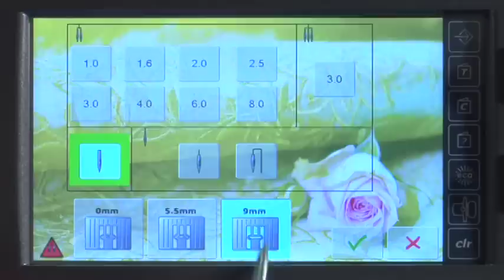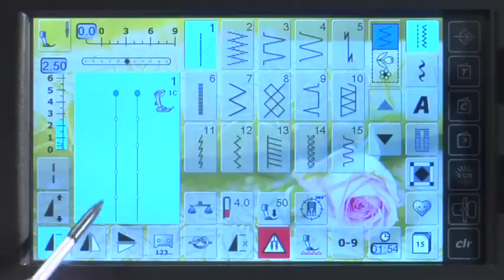6/6 Nähmaschine BERNINA 820 Online Tutorial: Spezialzubehör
Der 6. Teil des BERNINA Online Tutorials gibt Ihnen einen Überblick über das vielfältige Spezialzubehör, mit dem Sie Ihre BERNINA 820 Nähmaschine optimal ergänzen und noch besser nutzen können: Das Biesenzubehör bietet ausreichend Platz für die Garneinlage bei gefüllten Biesen mit Doppelnadel und kann auch für Luftfeston an Kragen und Manschetten und für Weißstickerei eingesetzt werden. Das Lupenset enthält drei Lupen in verschiedenen Stärken für filigrane Anwendungen. Der Bernina-Obertransportfuss hat drei verschiedene Sohlen und ein Kantenlineal und ermöglicht das Zusammennähen von drei Stofflagen ohne Verschieben. Der multiple Garnrollenhalter und die besonders großen Stickrahmen bringen mehr Nähkomfort. Die BERNINA Näh- und Quiltmöbel inklusive Schubladenkonsole ermöglichen effizienten Nähspaß auf kleinem Raum. Und mit Hilfe des Quiltrahmens gelingt jedes Quiltprojekt! Sehen Sie sich auch die weiteren Teile des Online-Tutorials an oder besuchen Sie uns